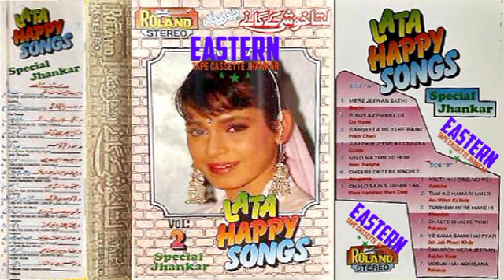Chalte Chalte Yunhi Koi Mil | Lata Happy Songs | Special Jhankar | VOL:2 | Roland Stereo